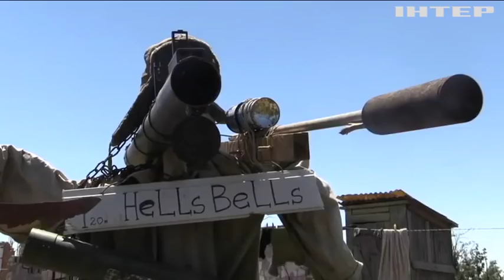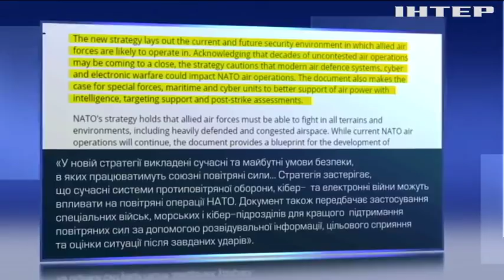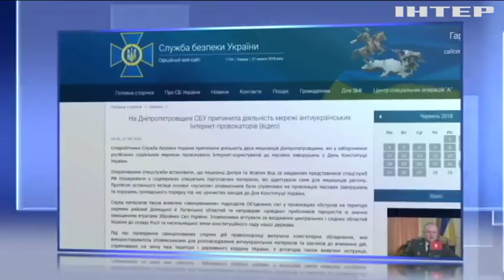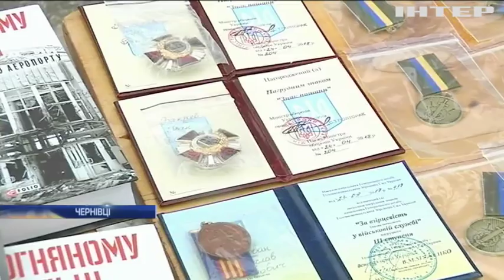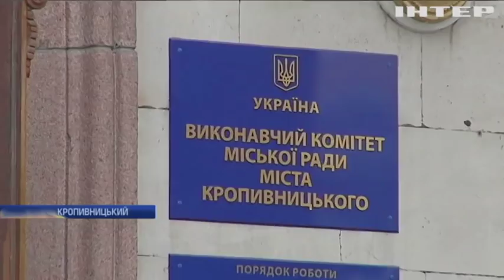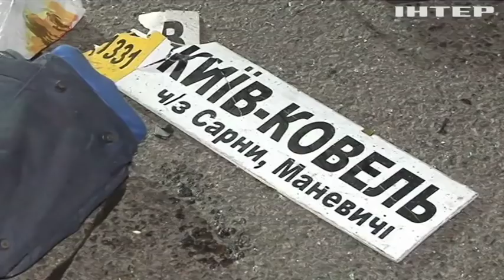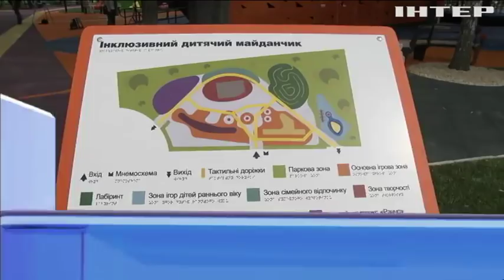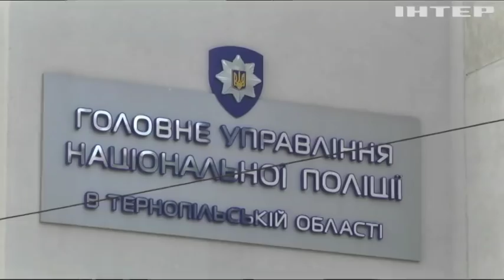Новости 17:45, выпуск за 27 июня 2018 года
Головні події на цю годину:
Тяжкі переговори. Контактна група зібралася в Мінську. Київ наполягає на тривалому перемир'ї;
Російську агресію проти України та будівництво "Північного потоку-2" засудила парламентська асамблея EURONEST;
РФ готує масштабну атаку проти України. Про небезпеку попередив глава Національної кіберполіції.